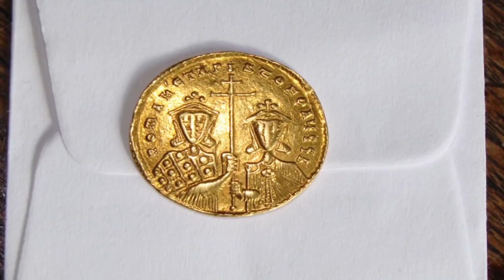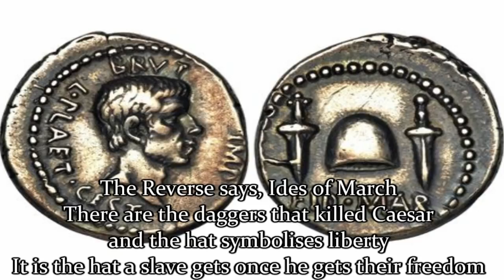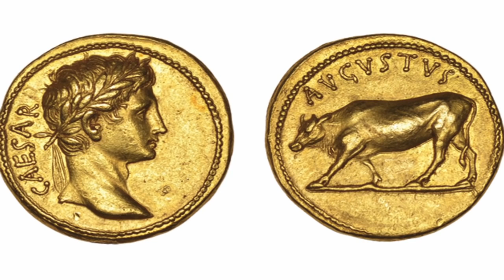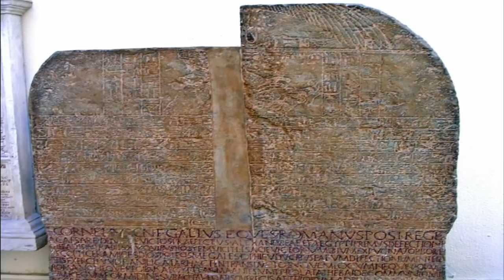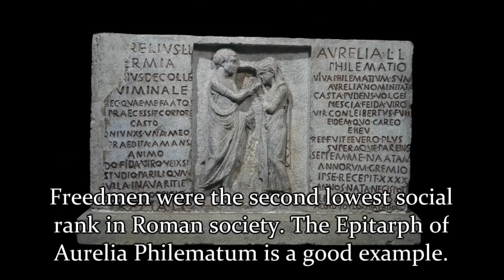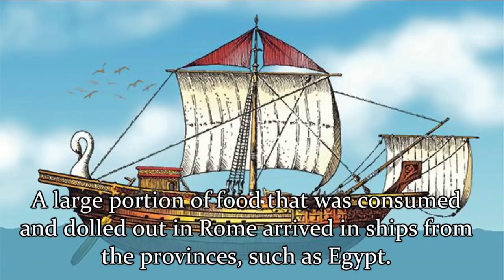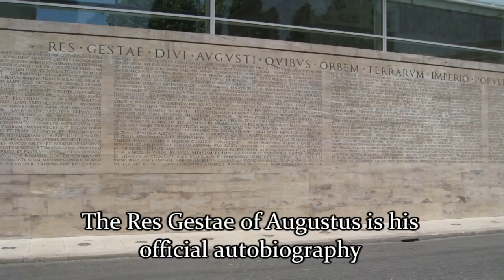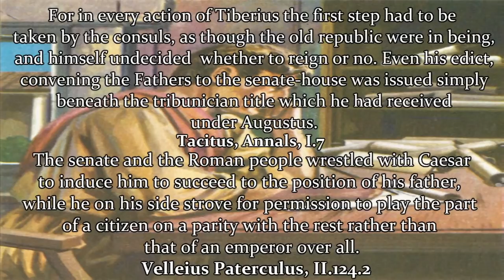Augustus: The Road To Empire (Version 2)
This is a single video of all of the parts in my series of videos on how the Roman Republic turned into the Roman Principate without the music.

Special thanks to Prof. Dominic Rathbone for giving me the inspiration and knowledge for this series on the first emperor.

For bibliography and music credits, please see the individual videos.